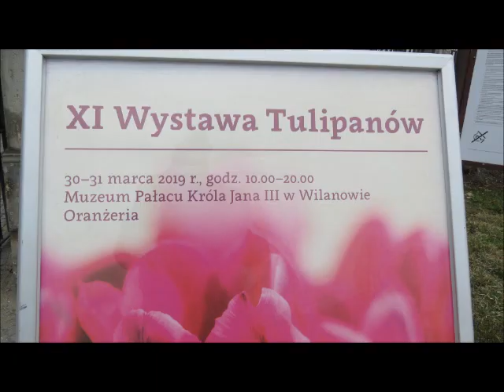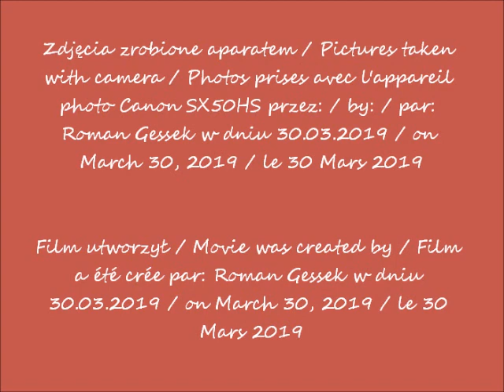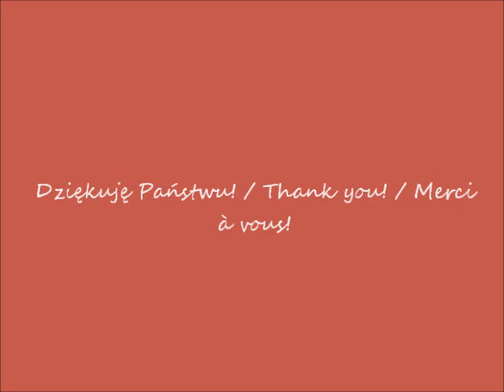2019 03 30 Wilanów wystawa tulipanów cz 2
XI Wystawa Tulipanów w Oranżerii Muzeum Pałacu Królewskiego w Wilanowie / XI Exhibition of Tulips in the Orangery Museum of the Royal Palace in Wilanów / XI tulipes
d'exposition au Musée orangerie du Palais Royal de Wilanow
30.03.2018 po / after / après 10.00